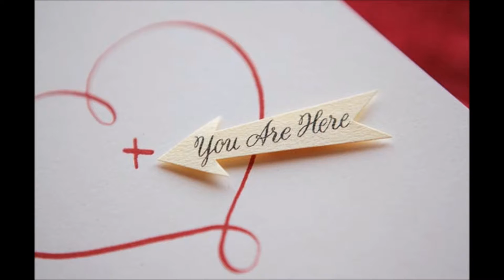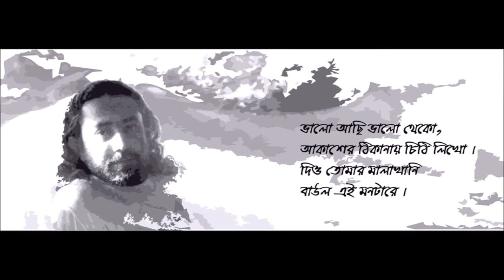Valo Achi Valo Theko || ভালো আছি ভালো থেকো || Cover By- Farhad & Maruf || Salman sha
Valo Achi Valo Theko (ভালো আছি ভালো থেকো)